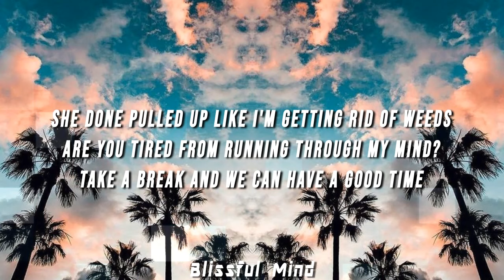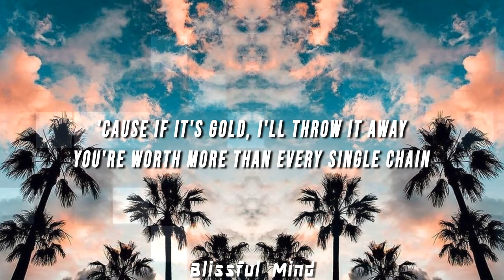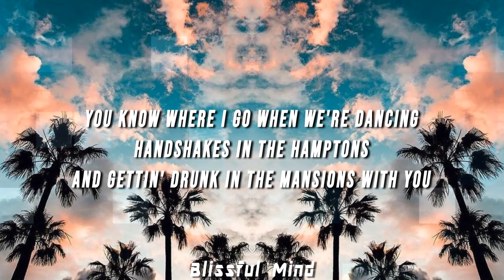Social House - Magic In The Hamptons (Lyrics) ft. Lil Yachty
(LYRICS)

[Verse 1: Mikey]
Spot a little hottie when I flipped out the shade
Lookin' like a red Rari sittin' in a driveway
Bottle of Cîroc with a hint of Kool-Aid
She done pulled up like I'm getting rid of weeds
Are you tired from running through my mind?
Take a break and we can have a good time
Show you moves like I'm the new James Brown
Me and you should get a room right now

[Pre-Chorus: Mikey]
'Cause if it's gold, I'll throw it away
You're worth more than every single chain
It ain't gon' work if you don't want it to
Best drink I take is when I'm sippin' you

[Chorus: Mikey]
You know where I go when we're dancing
Handshakes in The Hamptons and gettin' drunk in the mansions with you
And you look so classy, come through with that magic
You know that I'm 'bout to smash it, it's true

[Verse 2: Mikey]
I can take you to the room or I can take you to the beach
But we gotta leave at 9 'cause I gotta get my sleep
You can be the early bird, I'ma give you that worm
Get with me, I'll take you 'round the world

[Pre-Chorus: Mikey]
Walk with a limp, it just means I'm cool
Next trip I take, it's just me and you

Lil Boat
You said you livin' up north when you comin' to the A
You said you need to find a crib, well, tell me where you wanna stay
I know we're not too pressed for time but can you pick up on the pace
I'm tired of looking at your pictures, wanna be up in your face
I wanna dance with you, I wanna laugh, I wanna sing
Take you on the road, have you rockin' on my bling
Don't know if you're the one, but if you are, you'll get a ring
That's later down the line, don't wanna rush these types of things
I'm a mama's boy so you gotta meet my mama first
As you whip the Coupe around, just use the seat belt first
New shoes, new clothes and a Chanel purse
Vacaying in The Hamptons got a lazy curse
Lil Boat